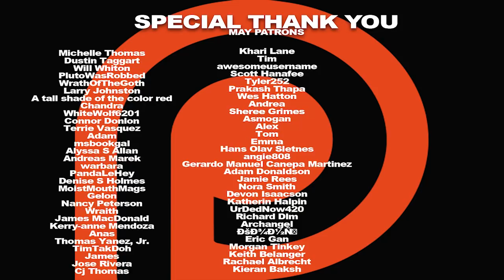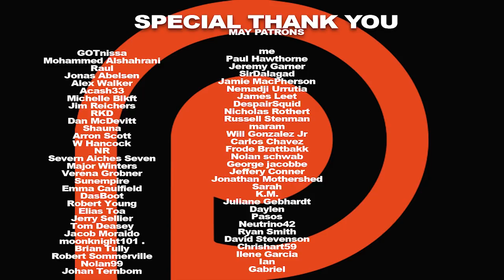Insidious: Chapter 2 Movie REACTION!!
The Lamberts believe that they have defeated the spirits that have haunted their family, but they soon discover that evil is not beaten so easily. Here's our reaction to Insidious: Chapter 2.